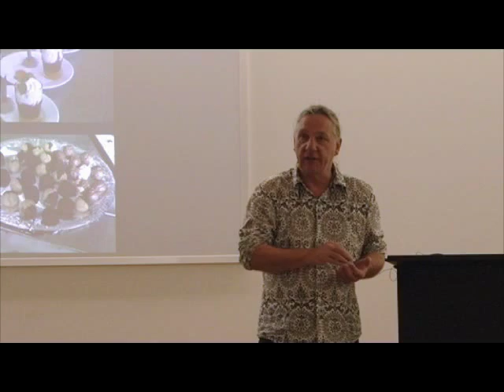TEDxDordrecht - Henk Oosterling -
About TEDx:
experience. At a TEDx event, TEDTalks video and live speakers
combine to spark deep discussion and connection in a small group.
These local, self-organized events are branded TEDx, where x =
independently organized TED event. The TED Conference provides
general guidance for the TEDx program, but individual TEDx events
are self-organized.* (*Subject to certain rules and regulations